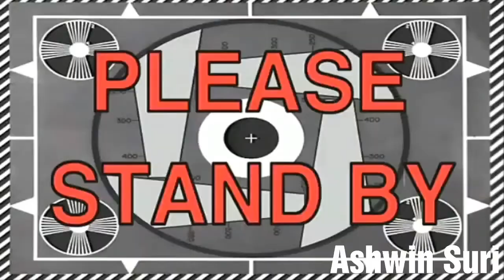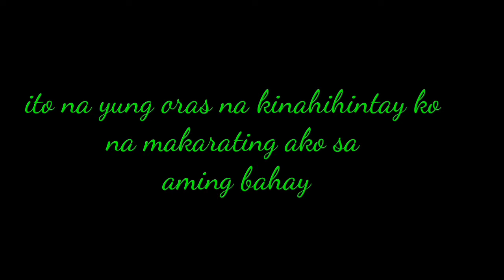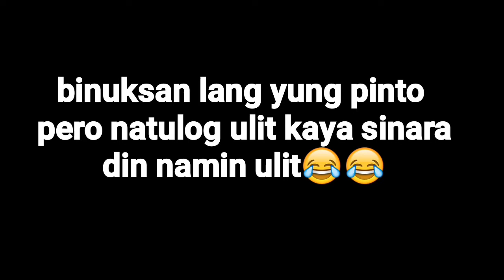Surprise Birthday To My Papa (Natulala sya)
Salamat sa lahat ng tumulong sakin at lalong lalo na kay mama. Kase kami talaga nag plano nun at yung mga kapatid ko. Salamat din sa mga nag bumati kay papa😊😊